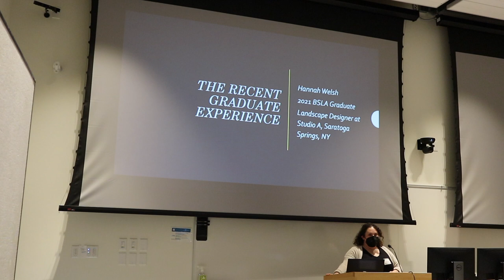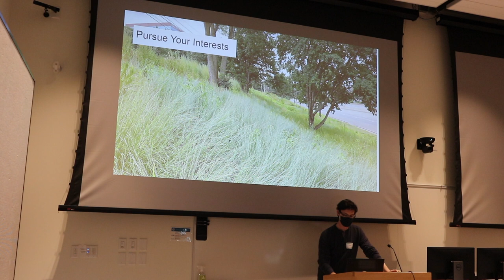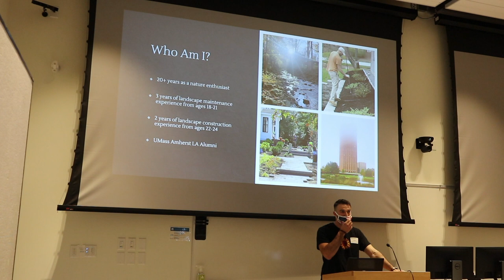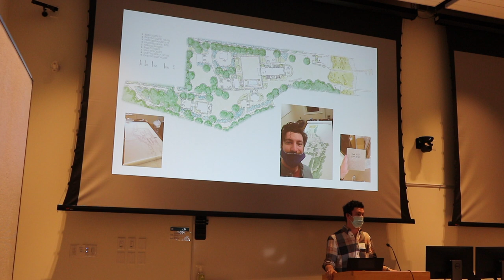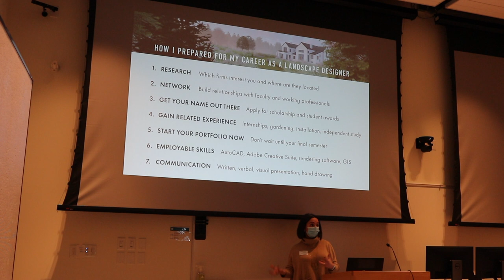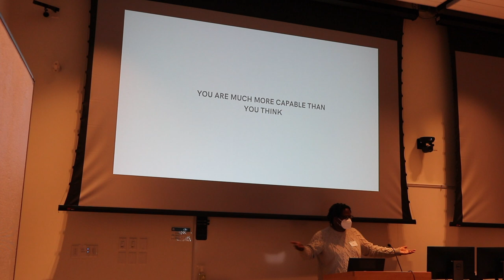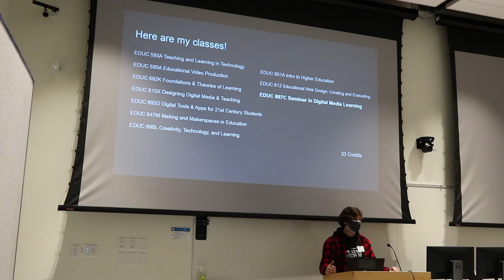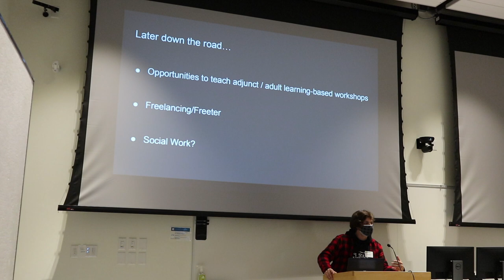Zube Lecture with LARP Recent Alumni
Panelists:

Hannah Welsh
Chris Ramage
Rachel Newman
Josh Lemieux
Justin Hailey
Allyson Fairweather
Nigel Cummings
Hunter Proulx

For this lecture, we have invited a number of alumni who have recently graduated from the LA&RP program. This alumni panel is starkly different from those that the department has hosted in the past. This is primarily due to the fact that these panelists have all graduated during a worldwide pandemic. From working remote design studios, to exploring additional routes in academia, here are the stories of those who followed in the same footsteps as students today — only with a more unexpected outcome.

For more info on the Zube Lecture Series and the Department of Landscape Architecture and Regional Planning at UMass-Amherst, please go